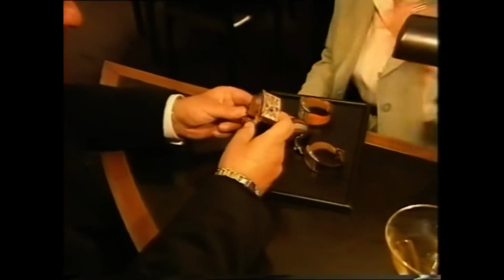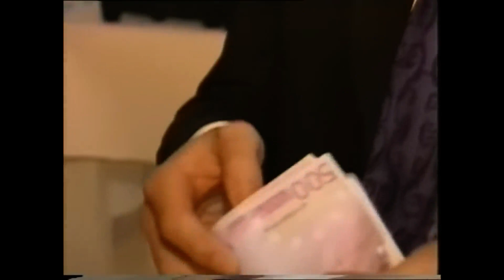street reagiert auf MILLIARDEN MIKE...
Skype : Streetmaster2000
Meistens benutze ich Musik von KstBeats.